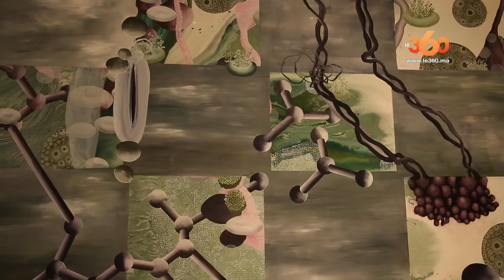Le360.ma • 20 ans,une oeuvre à l'atelier 21 comme si vous y etiez